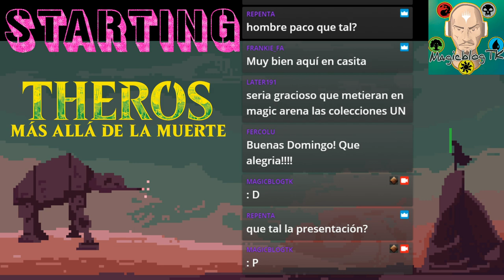Rankeando con la increíble nueva White Weenie!!